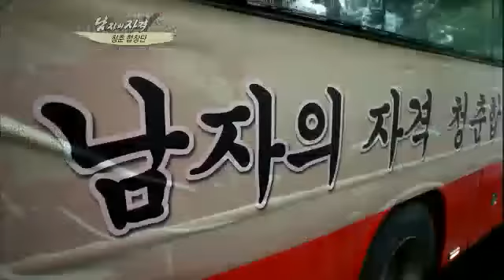[해피선데이] 남자의 자격 - Qualifications of Men #01 20110731